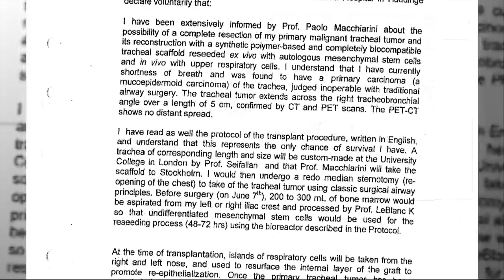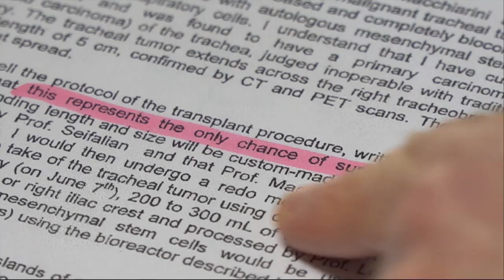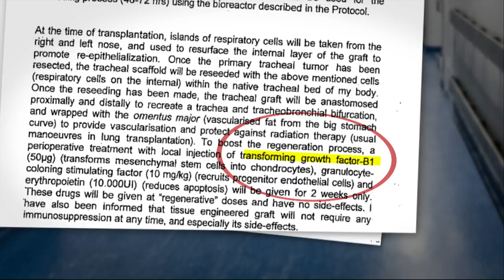Macchiarini använde otillåtet medel - "Inte ens tillåtet på försöksdjur" - Nyheterna (TV4)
Nyheterna i TV4 från 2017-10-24: TV4:s reporter Lennart Hultman-Boye kommenterar de senaste uppgifterna kring stamcellskirurgen Paolo Macchiarini. Hans första patient i Sverige kan ha vilseletts till att gå med på en operation. I ett tidigare okänt dokument, undertecknat av Macchiarini, får patienten veta att den experimentella och senare hårt kritiserade kirurgin var hans enda chans att överleva. Samma dokument visar också att patienten fick en experimentell substans som inte ens är godkänd på försöksdjur.